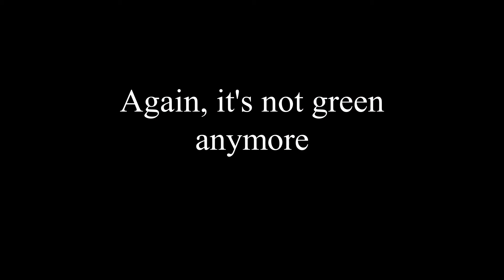I Built a YouTuber Monument | Hardcore Minecraft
With my Hardcore series back in action, it's time to honor the three guys who got me here to begin with.